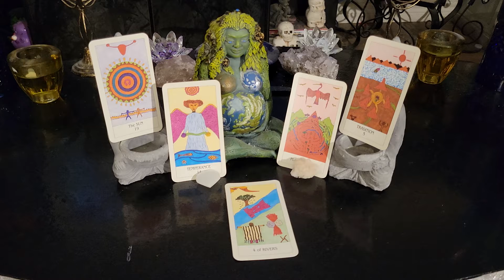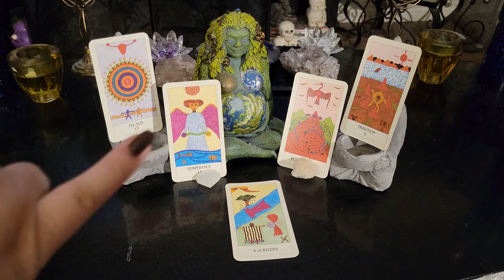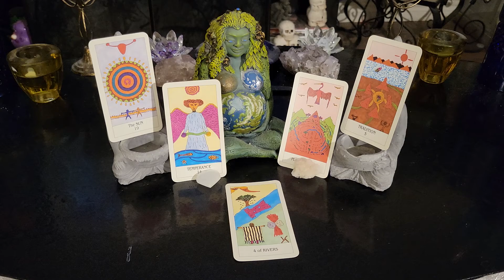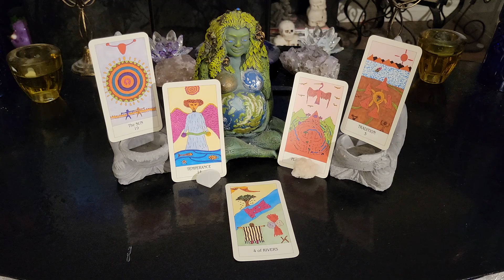Friday June 17th, 2022 Daily Tarot Cards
GolgothaInDarkness.com

Card Readings
Q & A

1 Hour - 1 1/2 hours
Channeled Messages from Spirit
Card Readings
Q & A